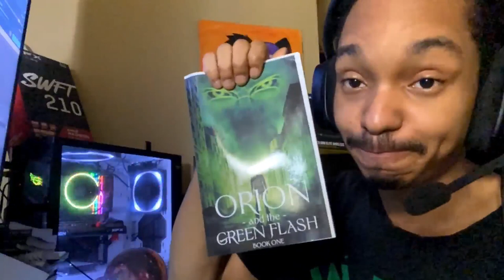Gangs of London | first time watching | Season 2 - ep 4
(Orion and the green flash)